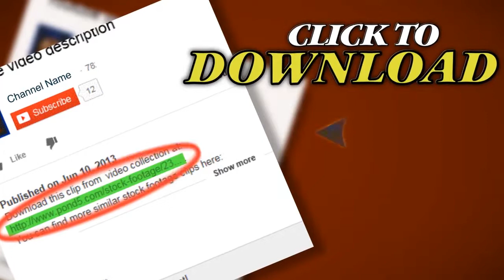Led Light Heart 3 H1Lb2 Hd. Stock Footage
Thank you for visiting our page Led Light Heart 3 H1Lb2 Hd. Stock Footage"